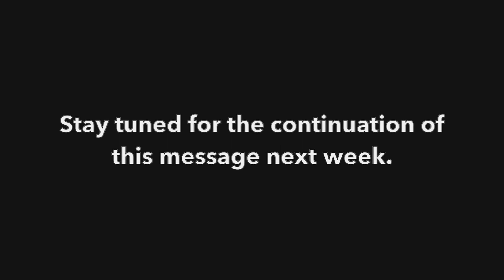The Goodness of God - Part 1